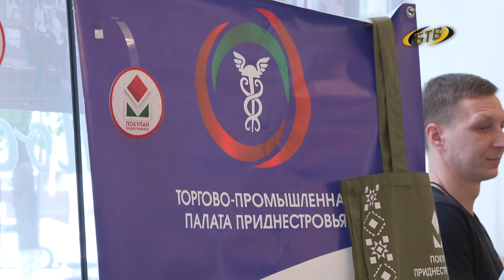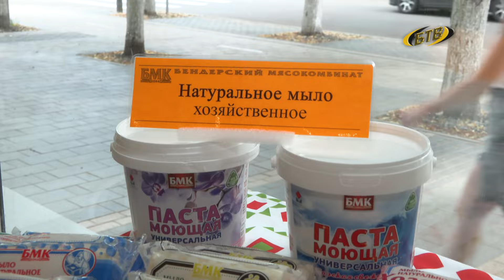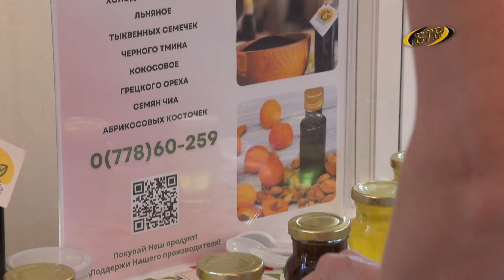Вкус настроения: сырно-колбасный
Покупай приднестровское! В Бендерах прошла дегустация продуктов. Потребители смогли познакомиться с новинками, попробовать новые вкусы и поддержать покупкой местного производителя.